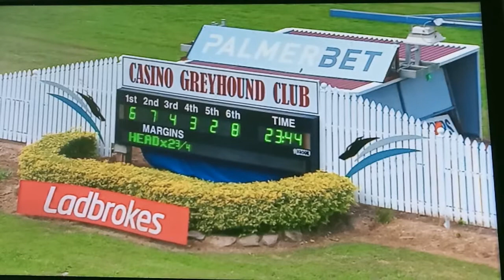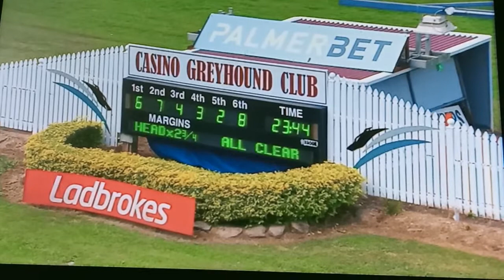Casino 31012020 race 7